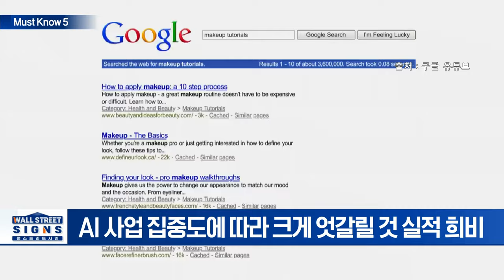美 연준과 다른 ECB… 6월 금리 인하 ‘우세’/암호화폐株, 반감기 이후 반짝 랠리 | Market Signal (20240423)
▶ 美 연준과 다른 ECB... 6월 금리 인하 ‘우세’
- ECB, 6월 금리인하에 대체로 '의견일치’

▶ 어닝시즌 'M7', 1분기 이익 증가 예상에도 투자의견 ‘하향’
- AI 사업 집중도에 따라 크게 엇갈릴 것 실적 희비
- UBS, 빅6 투자의견 ‘중립’으로 하향

▶ 가격 인하 택한 테슬라…주가 또 52주 최저
- 테슬라의 ‘악순환’기... 가격 인하 → 실적 하락 → 주가 부진
- 1분기 실적 ‘쇼크’... 영업익 작년 동기 대비 40% 급감 전망

▶ 샘 올트먼, 태양광 스타트업에 2000만달러 ‘베팅’
- AI 붐으로 데이터센터 급증... 차세대 전력 수단 확보 불가피
- 엑소와트, ‘패널’ 대신 ‘렌즈’ 이용해 에너지 저장

▶ 암호화폐株, 반감기 이후 반짝 랠리
- 코인베이스·마라톤 디지털... 반감기 후 주가 ↑